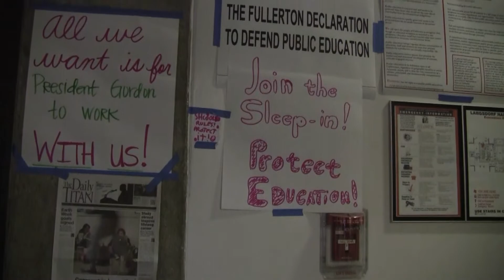Nicolette Grant News Reporter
Recent College graduate with Broadcasting Journalism major looking for reporter job. Willing to relocate anywhere.